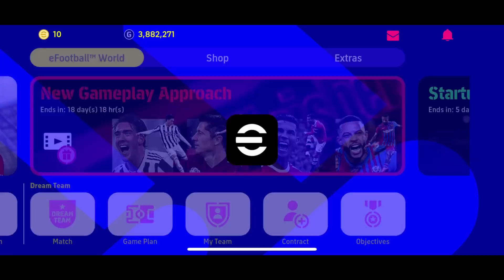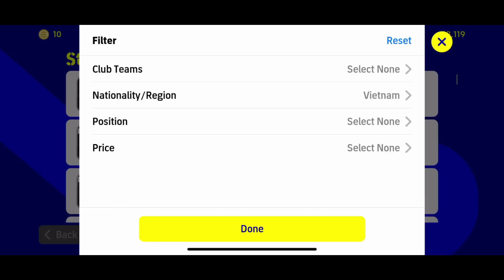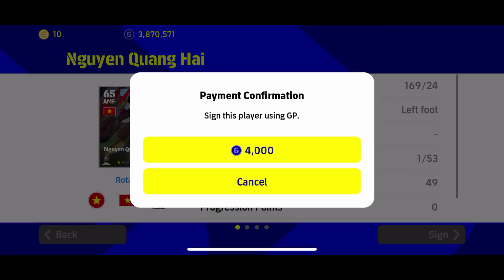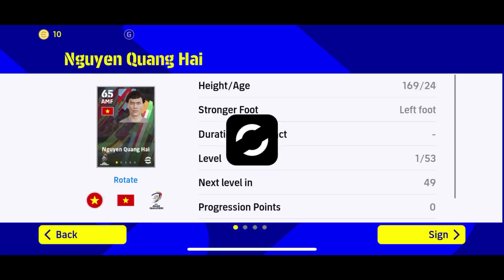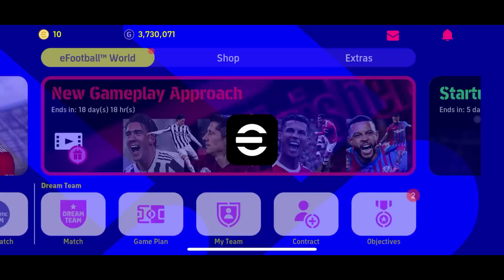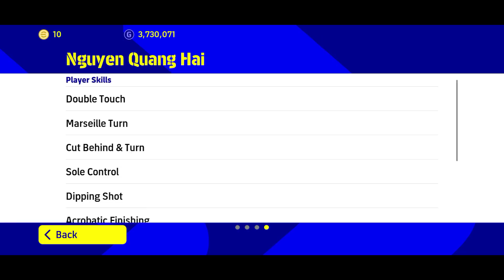[FOIL PLAYER]: SĂN LÙNG LOẠI THẺ HIẾM HƠN CẢ LEGENDARY, CHỈ CÓ 1% QUAY TRÚNG || pEs-football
Track: Razihel - A Song About You [NCS10 Release]